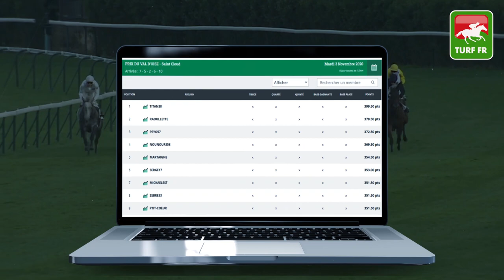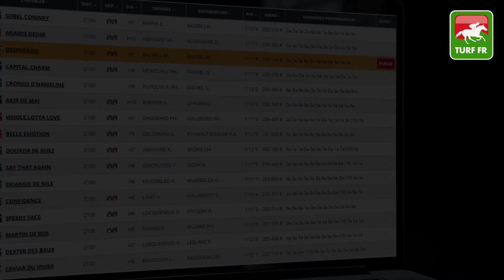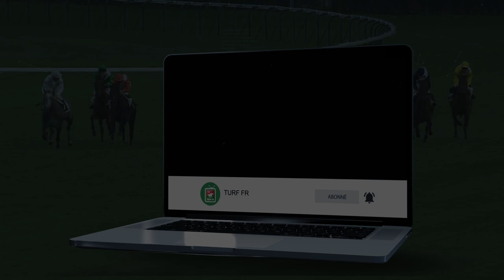Minute Quinté TURF FR : PRIX D'AVRANCHES - Jeudi 5 Novembre 2020 - Paris Vincennes 🏇 PMU #219593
🥇 Retrouvez le pronostic exclusif de notre expert Turf Lucius Simenon pour le PRIX D'AVRANCHES Jeudi 5 Novembre 2020 à l'hippodrome de Nantes en France.

✅ NOS LOGICIELS TURF :
✔️ Logiciel TURF INFO Professionnel Edition: